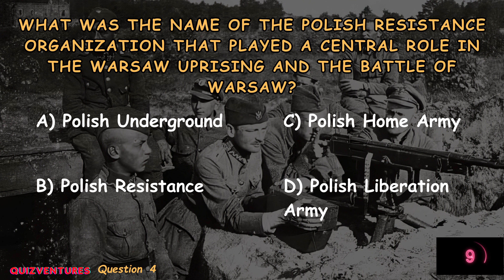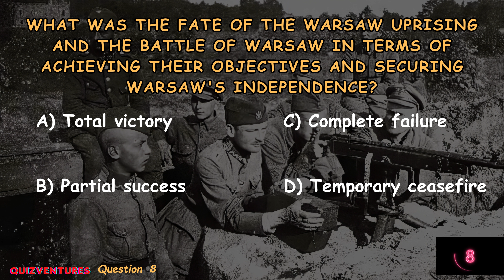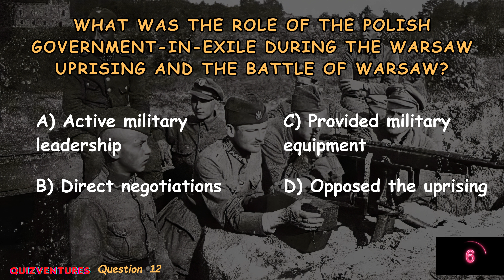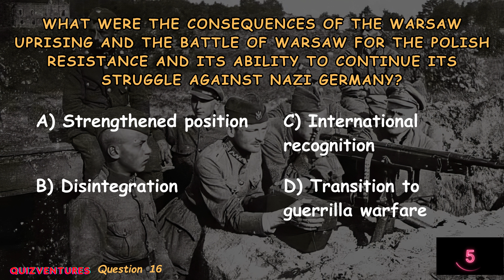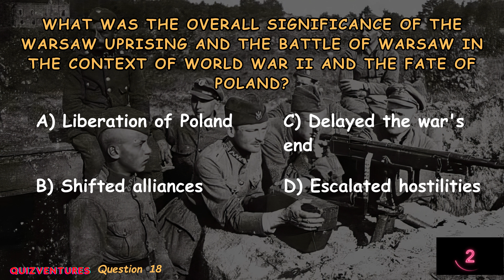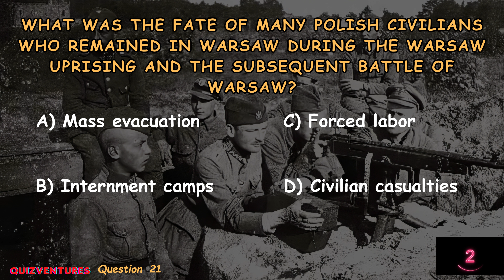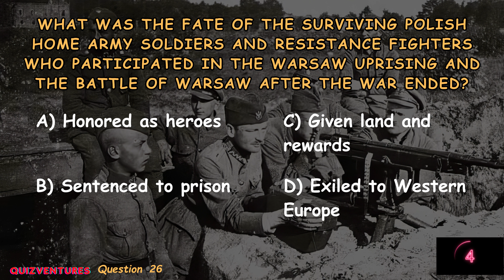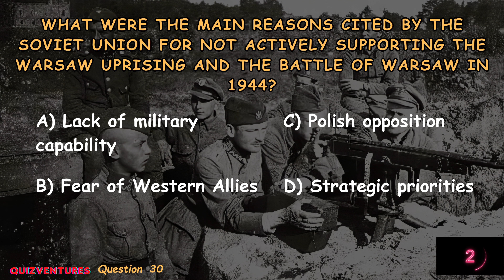The Battle of Warsaw: Revisiting History's Turning Point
The Battle of Warsaw: Revisiting History's Turning Point - Join us on a journey back in time as we explore the epic Battle of Warsaw. Discover how this pivotal moment in history shaped the course of events and changed the world as we know it.